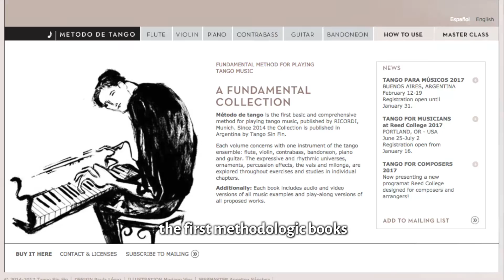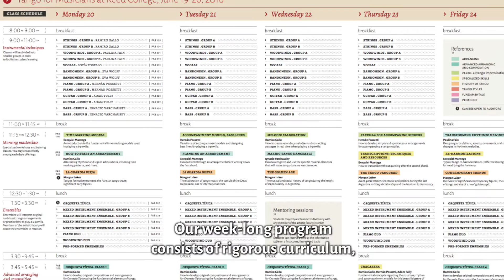Tango for Musicians at Reed College 2017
Tango for Musicians and Tango for Composers are North America's leading tango workshops, providing the tools needed to play, arrange, compose, improvise, and teach tango music.

Now in our fifth year, the workshops attract participants throughout the United States, Europe, Asia, and beyond who are eager to learn, explore, and experiment with tango music in deep and meaningful ways.

Emphasizing technique and creativity, history and the present, our prestigious artistic faculty coming directly from Buenos Aires are dedicated to opening the mysteries of tango music for players of any instrument in a welcoming, supportive, and professional environment.

Explore, create, share, inspire.
Join us!